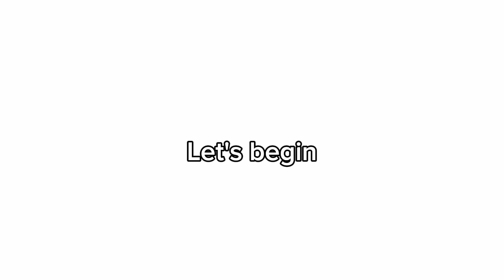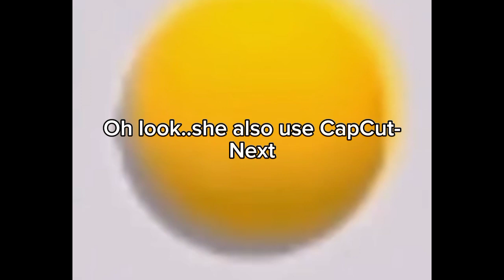Reacting to Gacha Cringe pt.2 (cuz I'm bored)